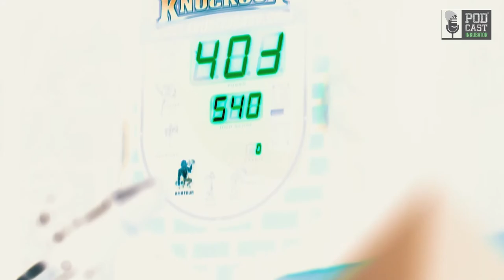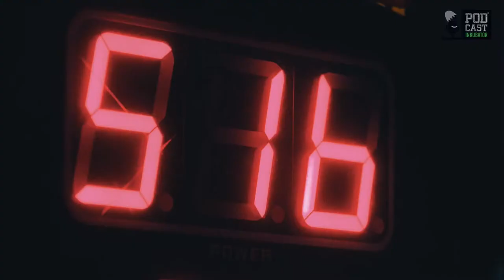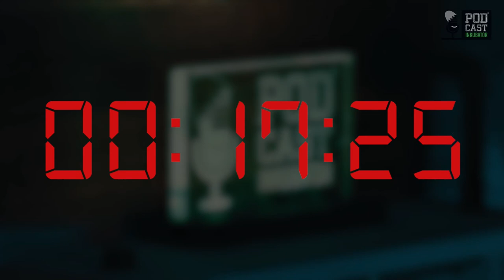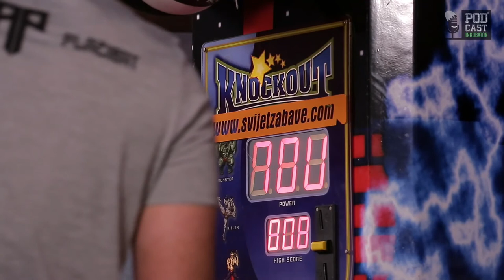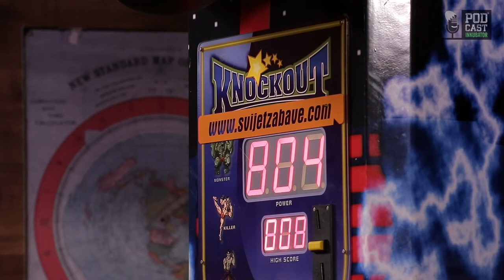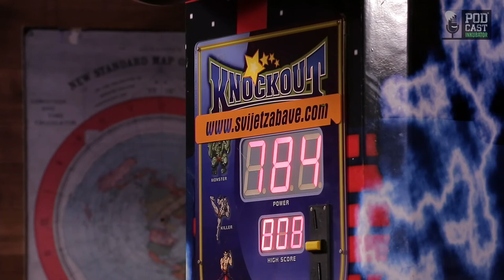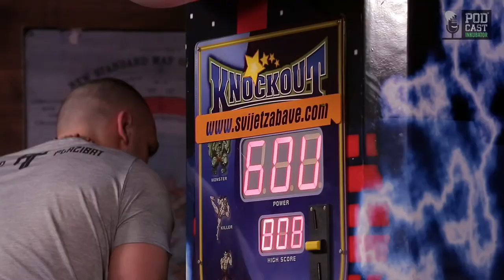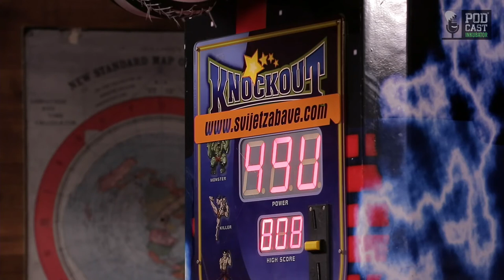Podcast Inkubator #553- Rale i Antonio Plazibat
Na crveni kauč opet nam dolazi Kamatar Antonio Plazibat, no po prvi puta kod Ratka. Što su radili u Zaanse Schansu i Mike's Gymu, gdje su najbolja rebarca i odresci po Nizozemskoj, kako gleda na komentare da ga je omela karijera YouTubera, te što kaže na suradnju brata Luciana i Dine Merlina neke su od tema koje ćemo proći u Podcastu